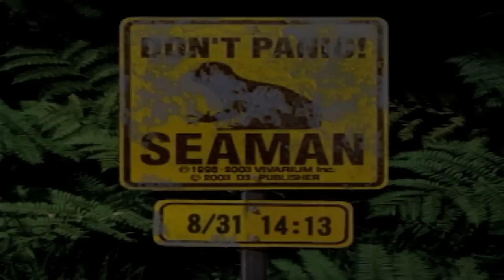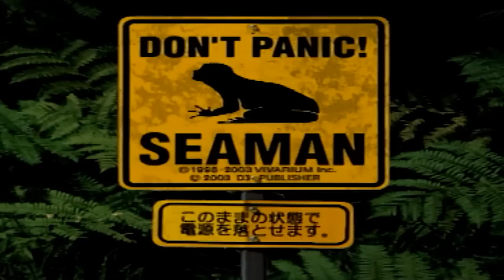突然のクイズが下ネタすぎたwww - シーマン 実況プレイ - Part2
(｀・∀・´)どうもポッキーです。なんという生物だ。